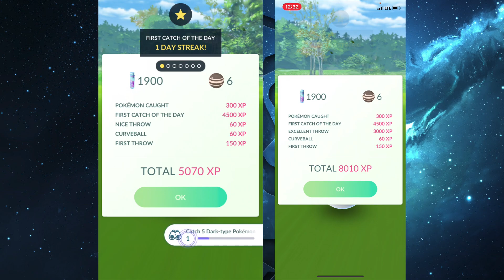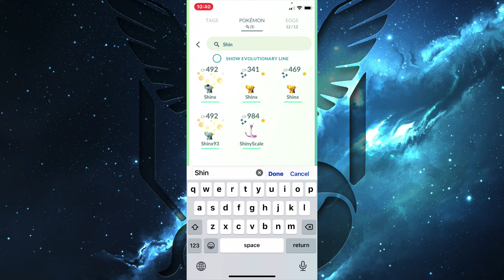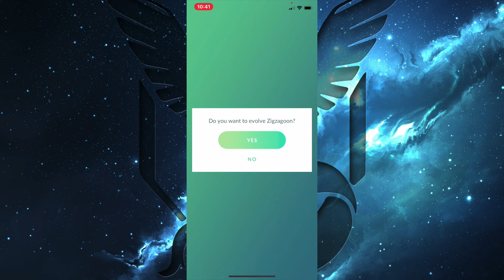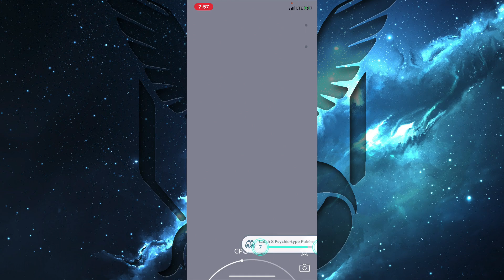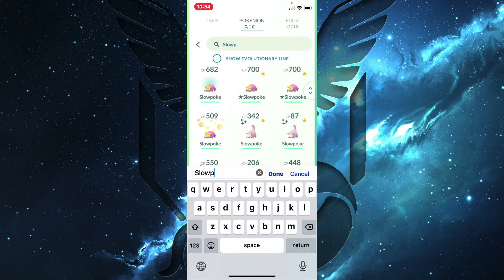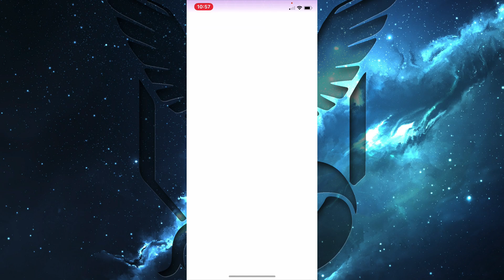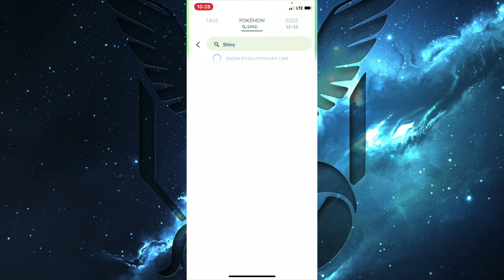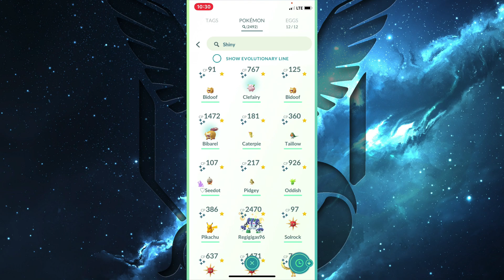Pokemon GO May/June 2021 Shiny Compilation!!!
Check out every shiny I've gotten so far for my Shiny Kanto Living Dex

Video Description
In this shiny compilation of Pokemon GO, we get some brand new shinies including shiny galarian zigzagoon, shiny regigigas, and more!